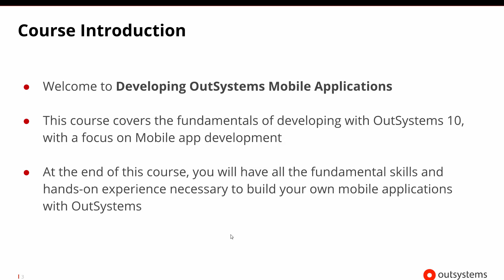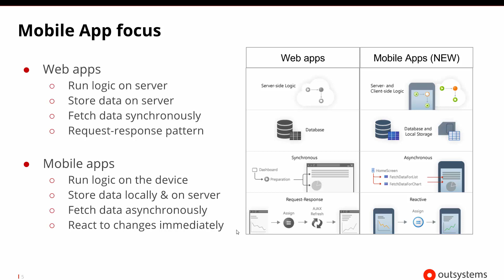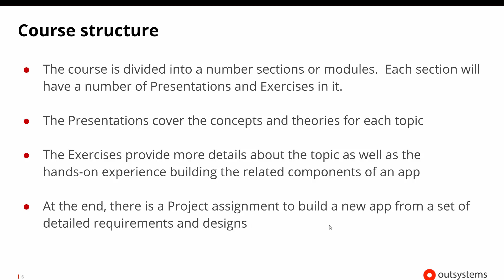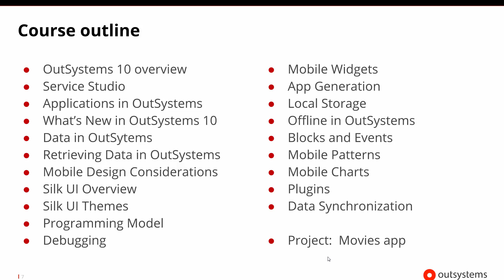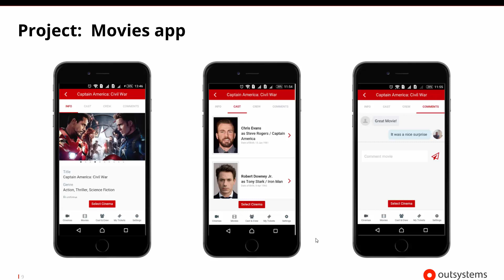Course Introduction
This video is part of the free "Developing OutSystems Mobile Apps" course, found